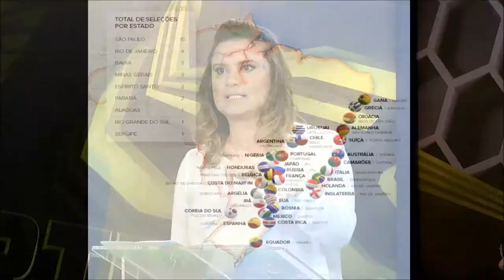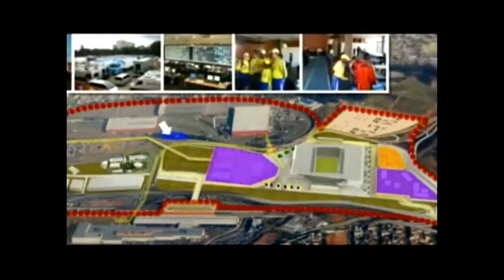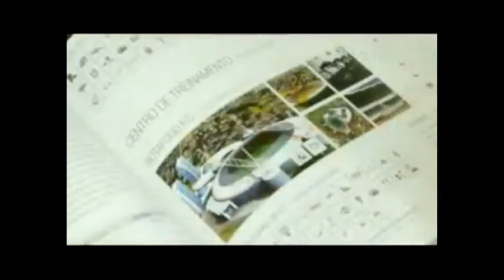SP ESPORTE, Infraestrutura da Copa, 09/06/14